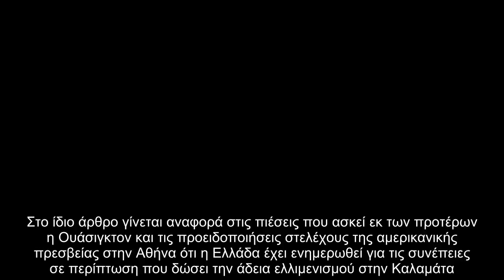✅ Spiegel: Πρόβλημα για την Αθήνα το ιρανικό τάνκερ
✍ Τις πολιτικές διαστάσεις του θρίλερ με το ιρανικό τάνκερ, που βρίσκεται εν πλω προς το λιμάνι της Καλαμάτας, απασχολεί άρθρο στη διαδικτυακή σελίδα του Spiegel. Το τάνκερ μεταφέρει πετρέλαιο στη Συρία και παραβιάζει κυρώσεις που έχει επιβάλει η ΕΕ. Από την αμερικανική οπτική γωνία, όποια χώρα επιτρέψει τον ελλιμενισμό του υποστηρίζει τρομοκρατική οργάνωση γιατί τα χρήματα από την πώληση του πετρελαίου πηγαίνουν στους Φρουρούς της Ιρανικής Επανάστασης, που για τις ΗΠΑ είναι τρομοκρατική οργάνωση.  «Η Ελλάδα δεν ενδιαφέρεται να εξοργίσει τους Αμερικανούς»  «Υπό αυτό το πρίσμα η νέα ελληνική κυβέρνηση έχει κάθε λόγο να παρατηρεί με πολλή προσοχή τις εξελίξεις» σημειώνει ο αρθρογράφος. «Διότι η περίπτωση θα μπορούσε να αναδειχθεί στην πρώτη κρίση στο πεδίο της εξωτερικής πολιτικής μετά την πολιτική αλλαγή του περασμένου Ιουλίου. Σε περίπτωση που το «Adrian Darya 1» δέσει στο λιμάνι της Καλαμάτας οι ΗΠΑ θα μπορούσαν να το εκλάβουν ως πρόκληση». Στο ίδιο άρθρο γίνεται αναφορά στις πιέσεις πο ...